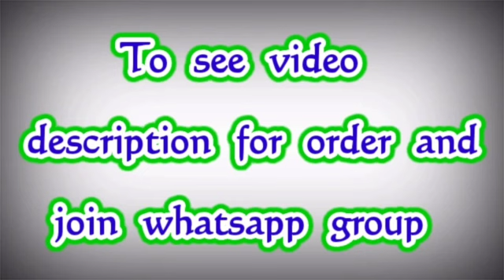Pochampally Soft Silk Sarees with Price || Premi Collections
Hit Pochampally design of d Market now avail at singles …
Pochampally soft silk with hit colours , contrast blouse n small border @1300+$ rs …stocks ready to dispatch

soft silk sarees with price
copper zari silk sarees
sarees
sarees online shopping
pattu saree latest Collections
cotton saree collections
branded sarees online shopping
silk sarees
banarasi saree
banarasi silk saree
Organza Saree
Organza Sarees with price
Kanchi Organza Sarees with price

embroidered organza saree
blouse designs new model
pattu blouse designs new model
new model blouse designs 2021
Readymade blouse
blouse neck designs new model 2021
blouse design
blouse designs
Blouse
Design blouse
designer blouse
model blouse

blouse new design 2022
 chiffon sarees with price,
Jamdani Sarees,
bridal sarees,
kuppadam sarees,
uppada sarees,
chiffon sarees,
chettinad sarees,
Wedding sarees,
Party wear sarees,
Banarasi sarees,
Bangalore silk sarees,
Linen Sarees,
Ikkat sarees,
Two tone sarees,
Hadloom sarees,
Organza sarees,
Organsa sarees,
half sarees,
Rayon Kurtis,
Bandhani Sarees,
saris,
Daily wear sarees,
Blouse designs,
Bridal sarees,
Marriage collections,
latest sarees,
lehanga designs
gotapatti sarees
organza sarees
sarees
premi collections Sarees
sana silk